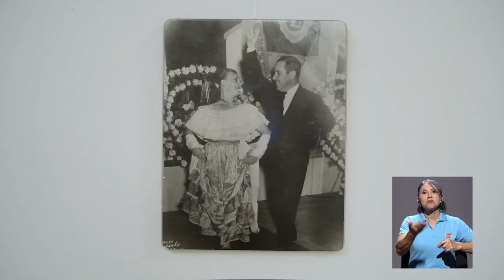Historia de la Moda Costarricense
Aproveche estos últimos días patrios para conocer la hermosa exposición llamada "Historia de la Moda Costarricense".
Esta exhibición fue creada por un docente de Artes Plásticas y está ubicada en el Edificio de Registro dentro de la UCR.